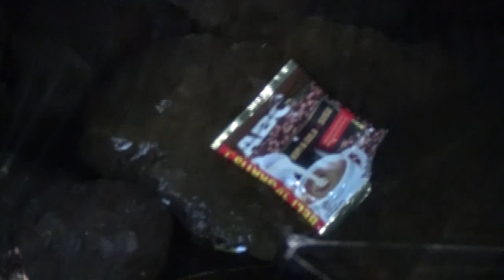JAGA MATA AIR, SEBELUM JADI AIR MATA, BERKUNJUNG KE MATA AIR DESA TOYA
Jaga Mata Air Mu, sebelum jadi Air Mata.